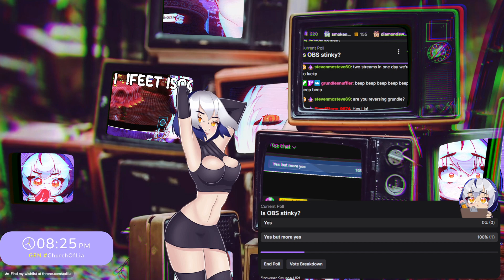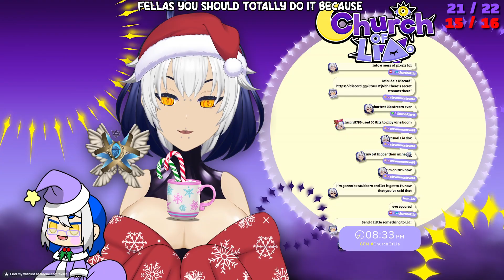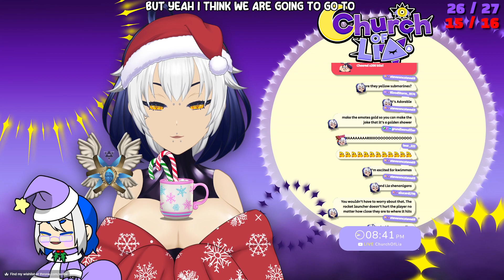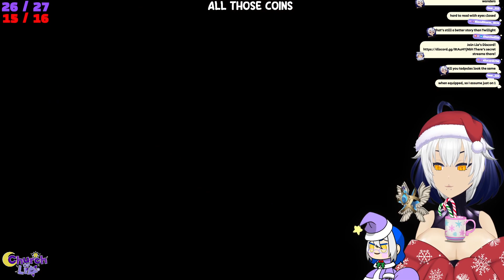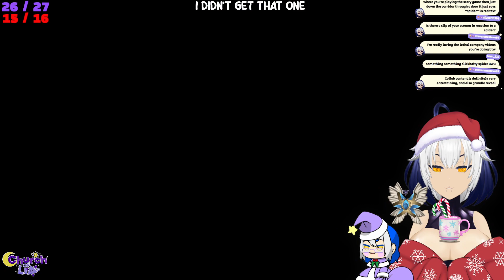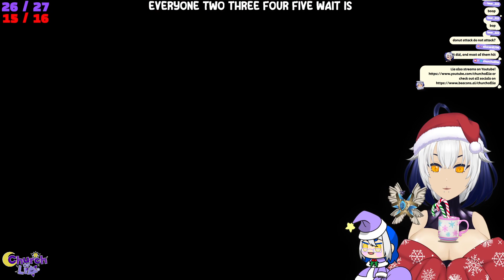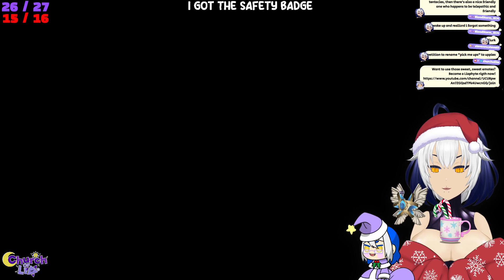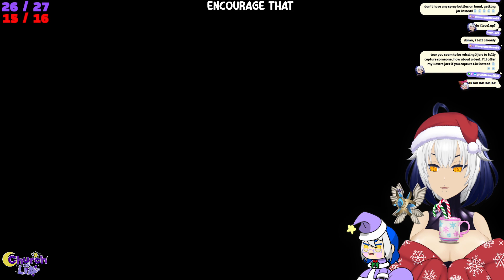Youtuber Boxing Match Incoming ✦ SUPER MARIO RPG ✦ [ VOD 5 ]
【 TAGS + EMAIL 】
✦ Gen: churchoflia ✦
✦ Art: ChurchofLiart ✦
✦ Spicy Art: LiaMidnightAss ✦

【 CREDITS】
✦ ママ  : @churchoflia  | パパ：@churchoflia

STARTING SOON: 0:00-4:17
JUST CHATTING: 4:17-19:07
SUPER MARIO RPG: 19:07-2:48:00

Super Mario RPG: Legend of the Seven Stars[a] is a role-playing video game developed by Square and published by Nintendo for the Super Nintendo Entertainment System (SNES) in 1996.[b] It was the final Mario game published for the SNES. The game was directed by Chihiro Fujioka and Yoshihiko Maekawa, produced by Shigeru Miyamoto, and scored by Yoko Shimomura.

Super Mario RPG's story focuses on Mario and his friends as they seek to defeat the Smithy Gang, who have crashed into their world and scattered the seven star pieces of Star Road. It is the first RPG in the Mario franchise, drawing from major elements of Square's RPG franchises such as Final Fantasy. The main form of fighting enemies is turn-based combat with a party of up to three characters. It is also the first game in the Mario franchise to have gameplay within an isometric 3D environment, allowing for a new variety of the exploration and platforming elements reminiscent of the Super Mario series.

Super Mario RPG was critically acclaimed, and particularly praised for its humor and 3D-rendered graphics. It was the inspiration for Nintendo's other role-playing series, Paper Mario and Mario & Luigi, and both are spiritual successors which retain some gameplay elements.

The game was released on the Wii Virtual Console service in 2008, marking its debut in Europe and Australia, and later for the Wii U's Virtual Console in 2015. It was also included with the Super NES Classic Edition in 2017.

A remake developed by ArtePiazza for the Nintendo Switch was released worldwide on November 17, 2023, and received positive reviews from critics.